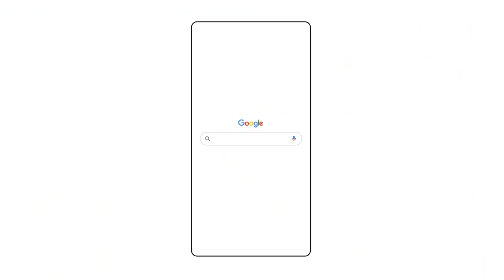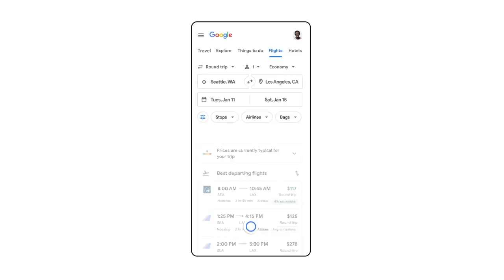Day in the life: new york edition | Madelaine Petsch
Back in NYC. Search for flights and hotels on Google

ABOUT ME:
Hey there, I'm Madelaine Petsch! You may recognize me from The CWs 'Riverdale' as Cheryl Blossom. I made a channel just so I could show you guys who I am when I'm not being Cheryl :) Subscribe for all things 'Madelaine' & for videos all about my adventures, bts footage and more!